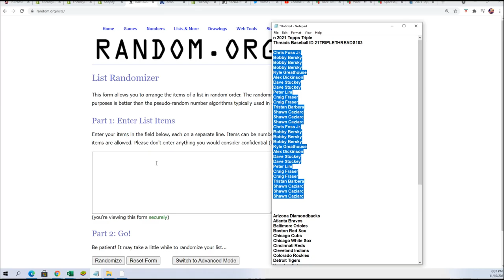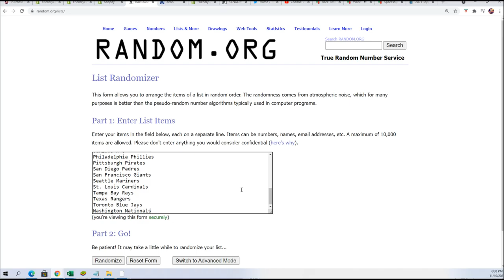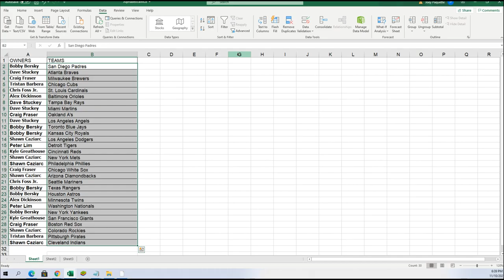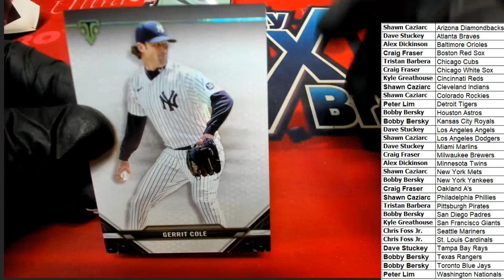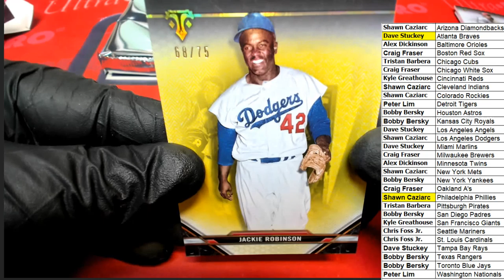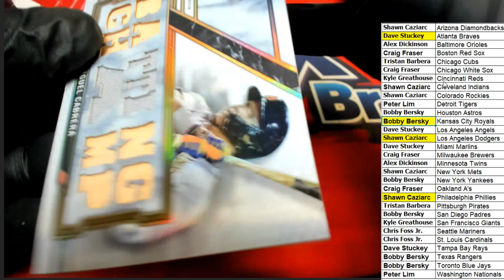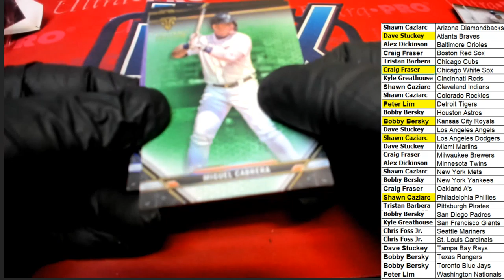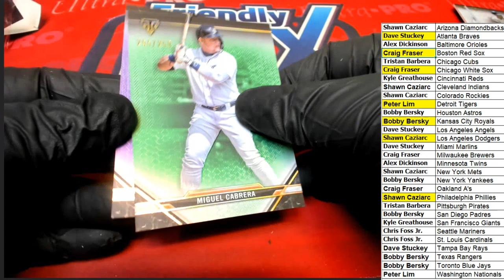2021 Topps Triple Threads Baseball ID 21TRIPLETHREADS103